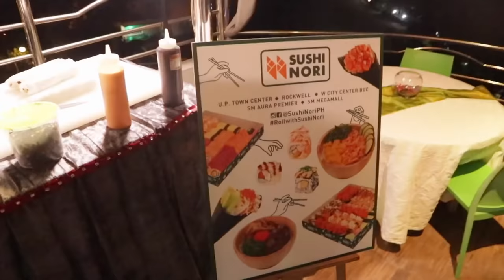PUDRA GIVES MUDRA A HEART ATTACK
Maneuvering Manila traffic is for those who can brave the chaos. Pudra has a rip-roarin' time driving Mudra and me on the infamous Edsa highway, as the Dasofam heads to Alodia's house for a birthday dinner.

Tinashe - Me So Bad

All my equipment I use:
GoPro4 - for underwater use mostly
Video editor: iMovie available on Mac